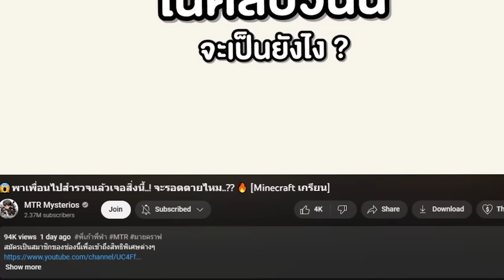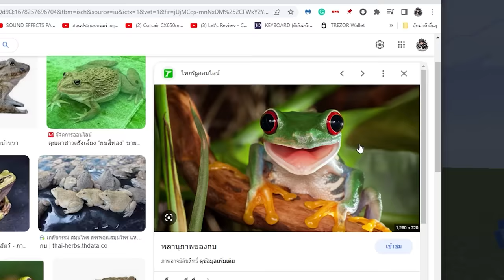🔥แอบโกง! วาดรูปมอนเตอร์โหด เพื่อสั่งให้มาสู้กับเพื่อน 5555 [Minecraft เกรียน]